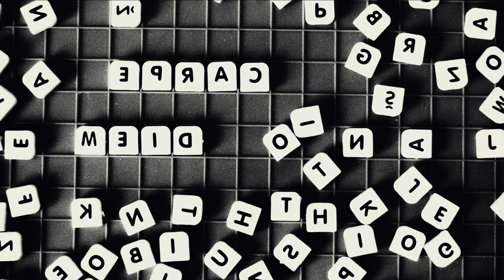Spoonerism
A Catmanier Presentation